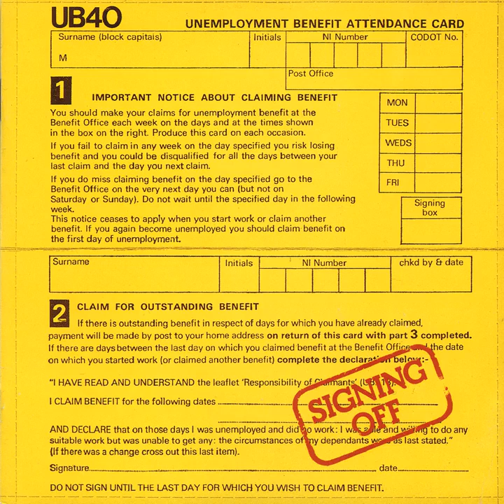UB40 - Reefer Madness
From the album Signing Off.